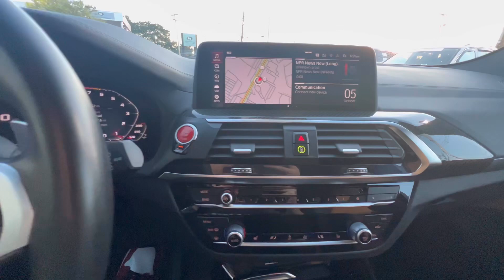2021 BMW X3M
HOURS
Mon-Thurs 9-8
Fri-Sat 9-6
SUN CLOSED

918 Providence Hwy (Route 1 North)
Norwood, MA